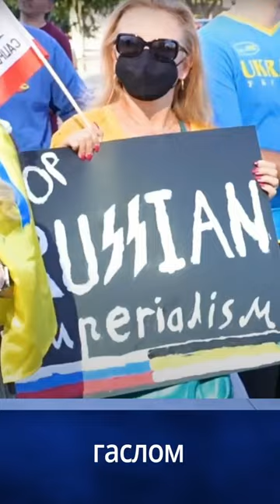Акция поддержки старта ленд-лиза у Белого дома 29 января